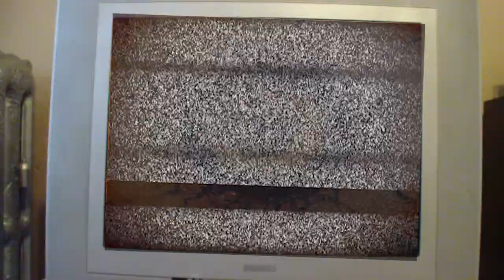The Full Moon Fanatic Reviews - Killer Eye: Halloween Haunt 2/2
The Full Moon Fanatic visits his friends to do a little decorating for Halloween. To get them in the mood, they decide to watch Killer Eye: Halloween Haunt. Is the movie actually good or is it just a shameless Full Moon advertisement for their products disguised as a feature film with hot chicks?

Killer Eye: Halloween Haunt is owned by Full Moon